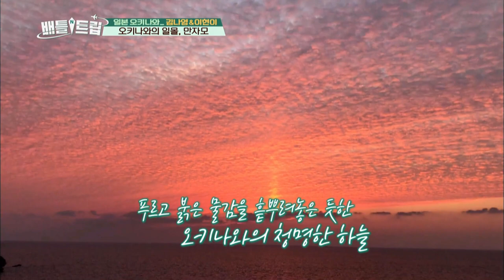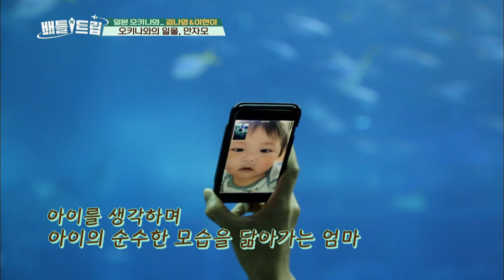Beautiful sunset in Cape Manzamo makes you want to propose! [Battle Trip / 2017.07.07]